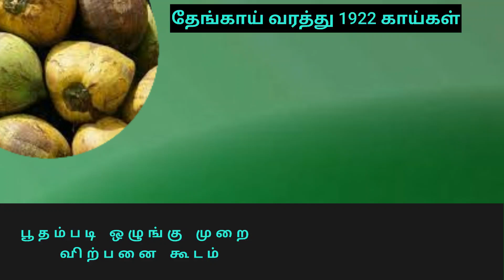இன்றைய பூதம்படி தேங்காய் விலை 03.10.2022 || today boothambadi coconut price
பூதப்படி  ஒழுங்கு முறை விற்பனை கூடம் தேங்காய் & கொப்பரை விலை

தேங்காய் மார்க்கெட் , கொப்பரை உற்பத்தி , கொப்பரை கொள்முதல் ,
Copra committee , கொப்பரை கமிட்டி விலை , இன்றைய கொப்பரை கமிட்டி விலை